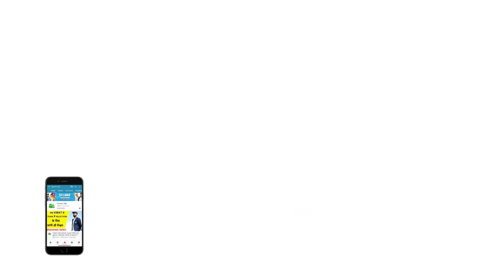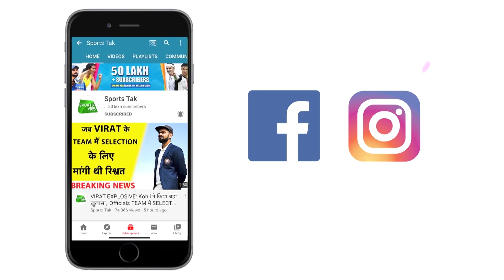T20 WC Trophy की पहली फोटो, Oman पहुंचे Dada और Jay Shah | SPORTS TAK